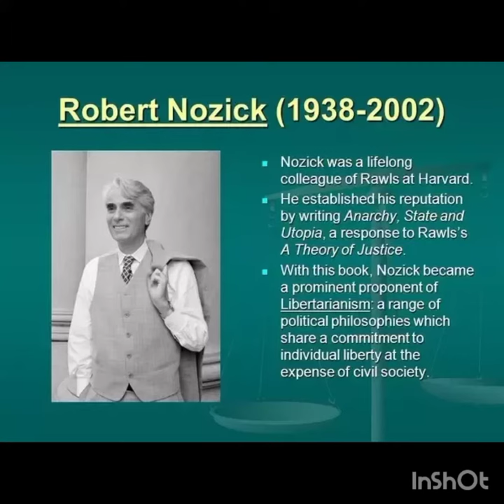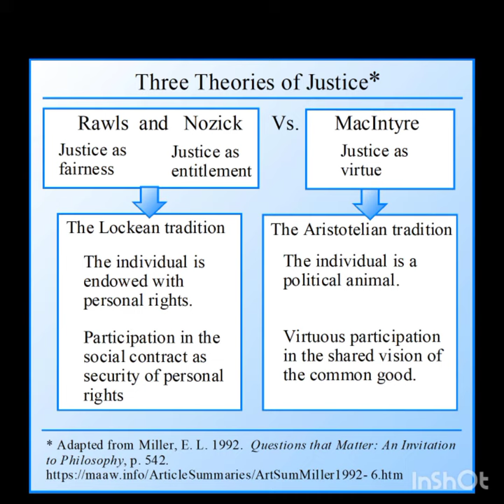NET/JRF/Asst.prof 2024 . Preparation Series Robert Nozick Thought . Political Sc.....